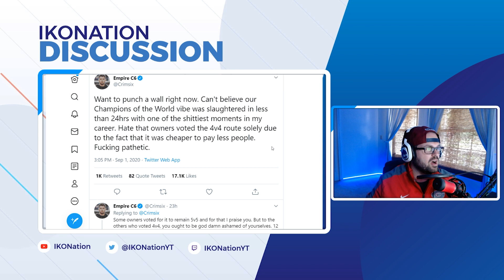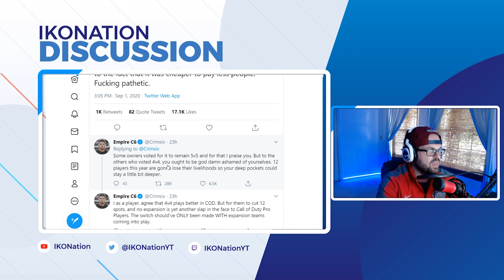SCUMP and Co Bullied CRIMSIX Daily Towards End of OpTic Gaming Run | Also ROKKRs Troubles Revealed?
During as episode of the codcast with Nameless, Crimsix talks about what it was like being bullied daily towards the end of the OpTic Gaming run. He also mentions what might have been the downfall of Minnesota ROKKRs success in the latter half of the year!

Let me know down in the comments below if there are any teams you'd like to see me breakdown specifically!